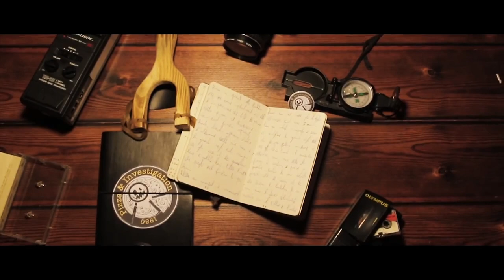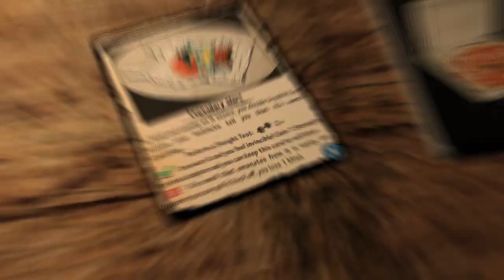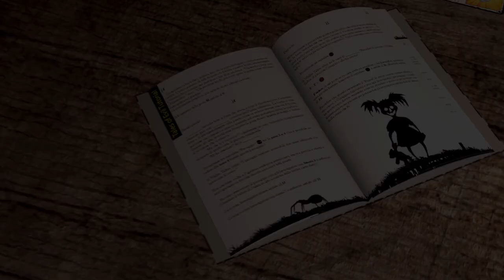Tales of Evil Horror Board Game Experience Kickstarter Trailer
Tales of Evil - The 80's Horror Board Game experience for 1 to 5 “Braves” through the past, present, and future as you unveil the Mystery of the Demon Puppet-mistress!